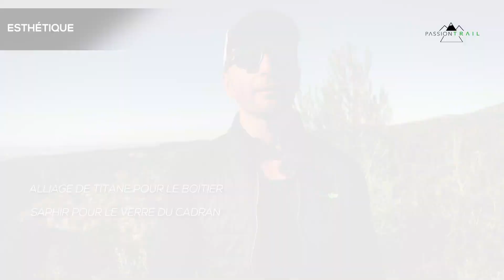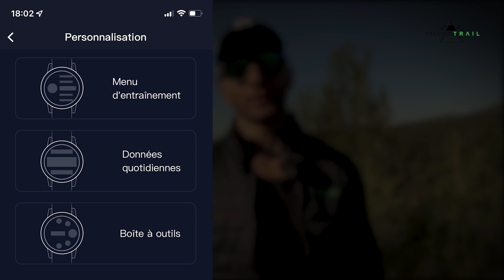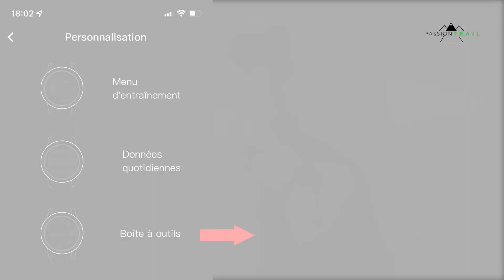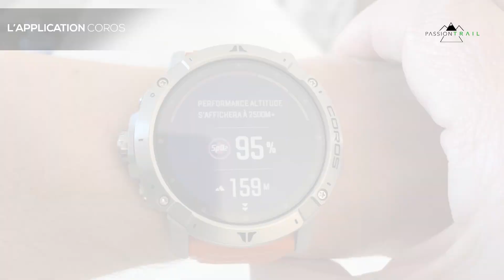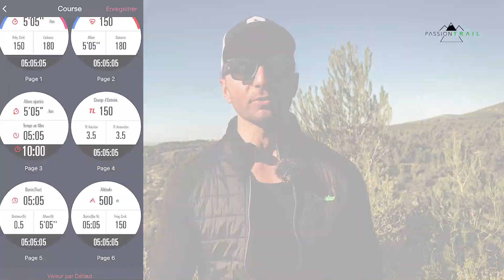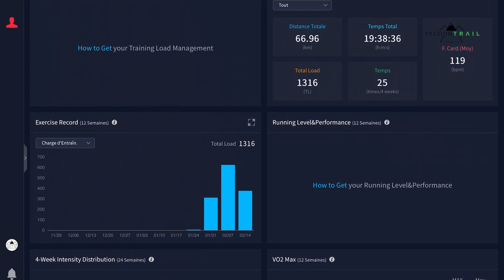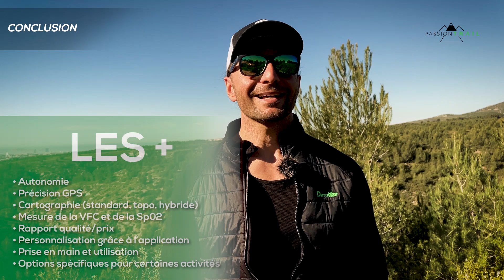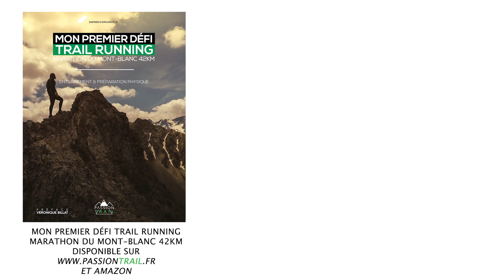TEST COROS VERTIX 2 | L'OUTSIDER QUI FAIT MAL TRÈS MAL AUX GÉANTS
🔙 Créée en 2016, COROS est arrivé sur le marché en commercialisant des casques de vélo.

📈 En 2018 la marque se lance dans la montre GPS avec la PACE et la APEX. Trois ans plus tard sort la VERTIX 2 qui marque fondamentalement un virage sur le marché grâce à une innovation incroyable et qui répond à l'attente des utilisateurs laissant les géants déjà présent depuis des décennies certainement surpris de cette ascension fulgurante‼💥

🔹 Pourquoi la VERTIX 2 est devenu une référence de la montre GPS❓
🔸 Comment COROS est venu bousculer voire dépasser GARMIN, SUUNTO et POLAR❓
🔹 Quelles sont les caractéristiques du modèle❓

🎥 On voit tout ça en vidéo‼

⏬️ Rejoins-moi sur mes réseaux avec toute la communauté de "PASSION TRAIL" ⏬️

Timeline:
00:00 Intro
01:25 Historique de Coros
02:34 Esthétique
04:05 Une application indispensable et complète
07:00 Programmation de séance
08:08 La spécificité des modes d'entrainement
08:57 Cartographie et précision GPS
10:04 Autonomie
11:02 La plateforme EvoLab
11:27 Les autres options en résumé
12:26 Conclusion